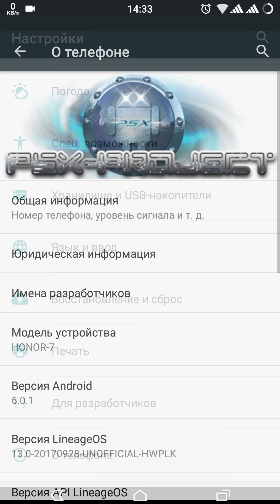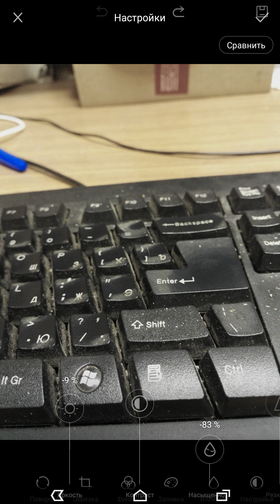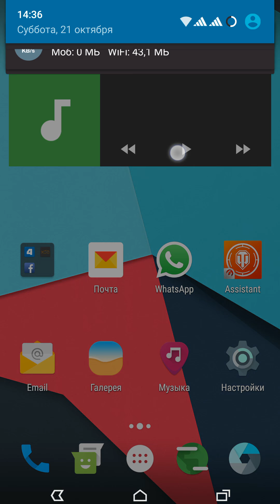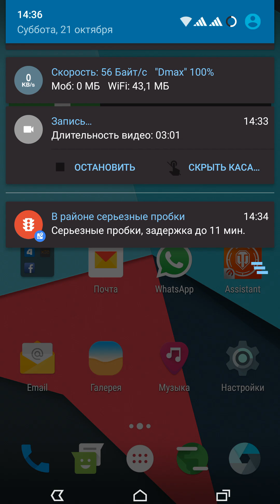Gallery2 port from Huawei stock rom to LOS 13 by Psx Project AD